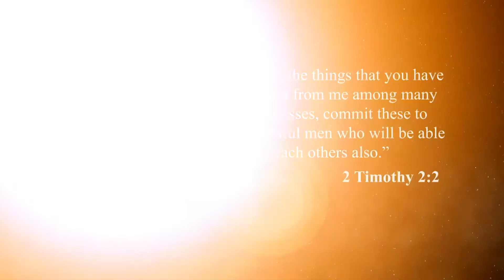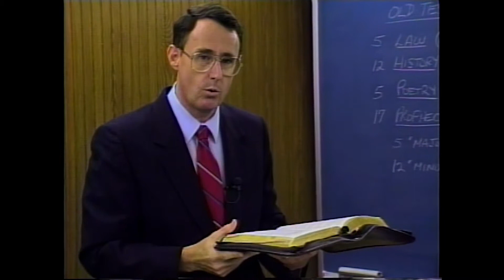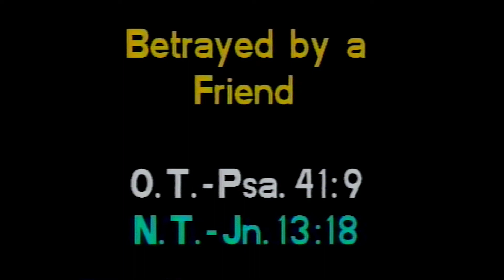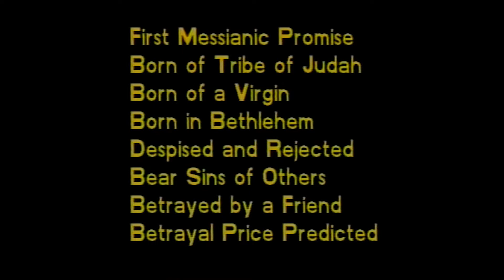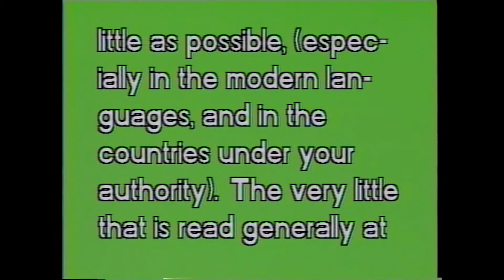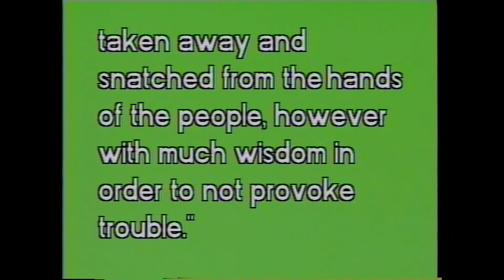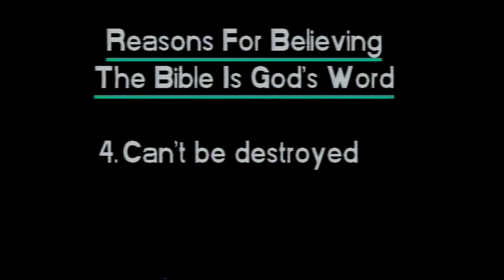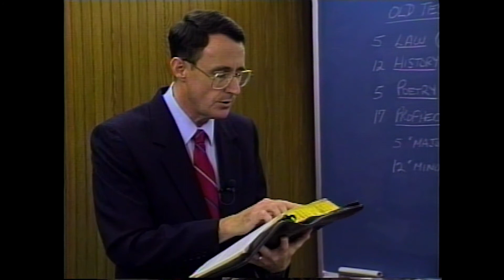3. Reasons for Believing the Bible Is the Word of God | Fundamentals of the Faith